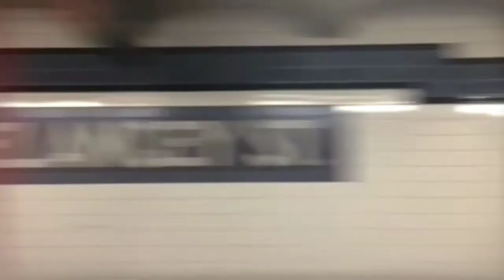Hotsko 700(feat.Dave Eggar)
Moving images shot and edited on an iphone to The House of Waters(Max ZT,Moto Fukushima,Luke Notary) song Hotsko 700 featuring Dave Eggar on cello from the album Peace the Coats piece is part of my "Image to Sound and Sounds to Images" an on going project with musicians,bands ,sound creators an artists.